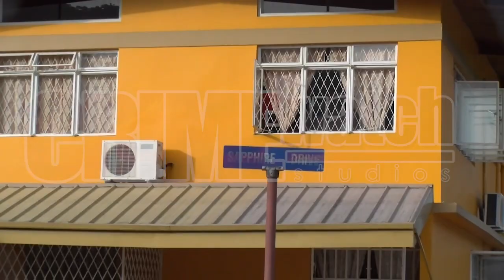62-year-old Neville Johnson died after he fell and hit his head while cleaning a window.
62-year-old Neville Johnson died after he fell and hit his head while cleaning a window at Sapphire Drive, Diamond Vale, Diego Martin, on Saturday 17th December 2022.

• Around 12:30pm, Johnson, a janitor of Simeon Drive, Petit Valley, was on the landing cleaning windows at the Diego Martin home of a 70-year-old man when he fell and struck his head.

• The EHS was contacted and Johnson was taken to the St. James medical complex where he was treated and transferred to the Port of Spain general hospital where he succumbed to his injuries.